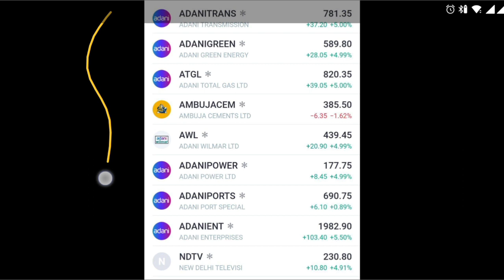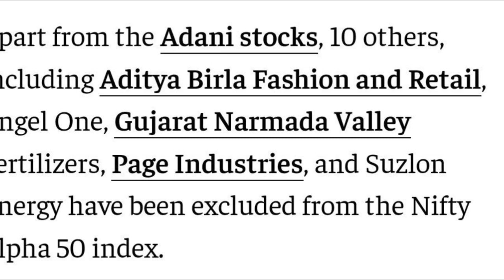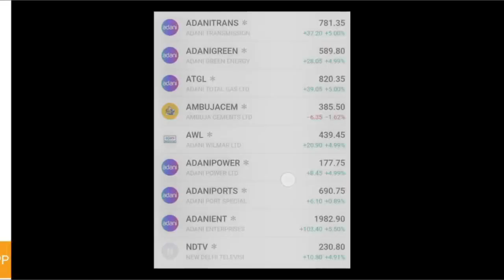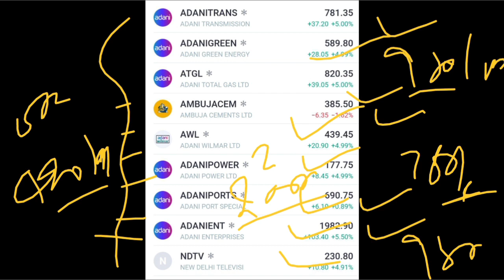Adani Share Latest News || Hold Or Sell || Target price || Must Watch